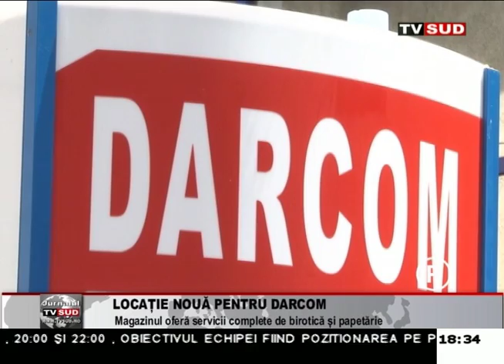locatie noua pentru darcom